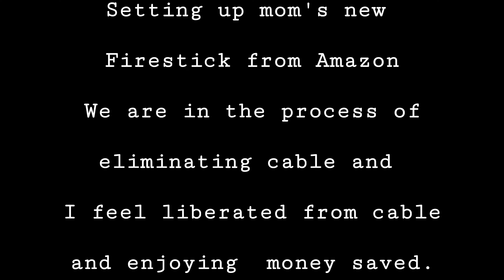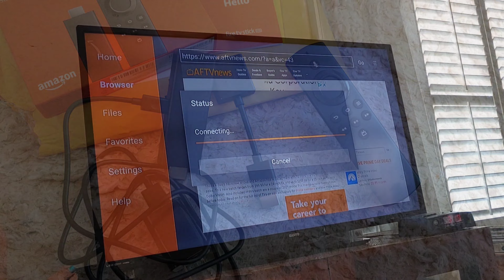HOMEBODY & LEMONS | Story 4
Morning routine's products:
Equate Beauty Daily Facial Cleanser - Walmart
Equate Beauty Daily Facial Moisturizer, SPF 15 -Walmart
Creme de SkinNutritions Hyaluronic Acid 1% + Vitamin C Serum - Dollar Tree (Walmart also sells this product for $9.80)

Parodontax Toothpaste
e.l.f, Instant Lift Brow Pencil
e.l.f., Lip Plumping Gloss, Hydrating
IT Cosmetics Your Skin But Better CC+
Maybelline New York Expert Wear Twin Brow & Eye Pencils
Benefit Cosmetics Roller Lash Curling & Lifting Mascara
Benefit Cosmetics Hoola Bronzing Powder
NYX PROFESSIONAL MAKEUP NoFilter Finishing Powder
KIPOZI Professional Titanium Flat Iron Hair Straightener
Acrylic Organizer Holds up to 102 Bottles

BIG BERKEY GRAVITY: ​
Vintage OSTER Automatic Electric Citrus Juicer Models 368// can only be found on Ebay
New model// Oster Juicer Tall
Fire TV Stick Lite with Alexa Voice Remote Lite (2020)

LINKS BELOW OF A FEW OF MY FUN DOLLAR TREE HAULS

VLOG | Starlink° SkyLines° and Real talk
VLOG | Should I say goodbye?